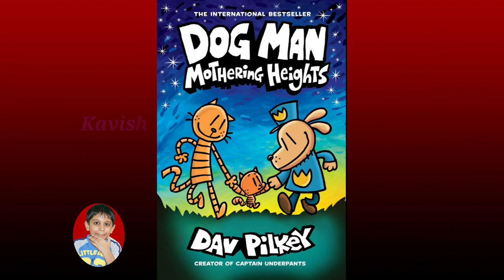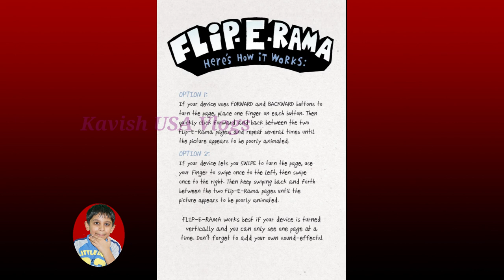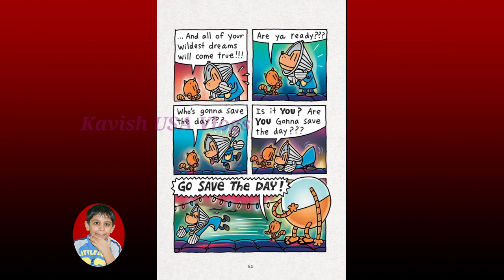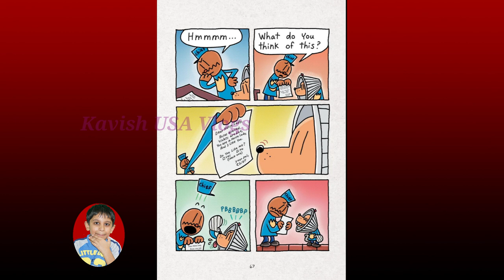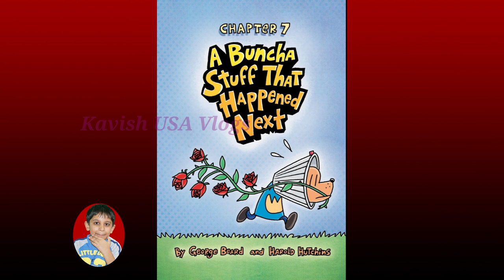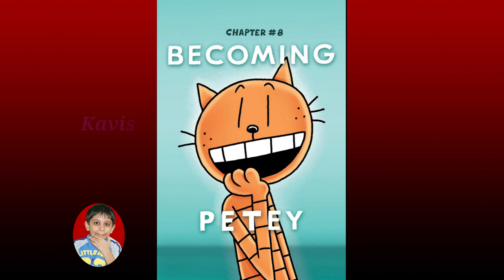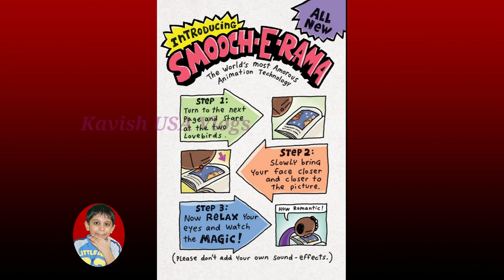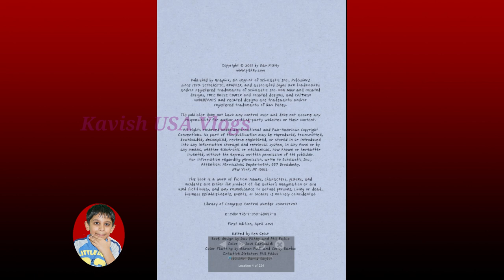Dog Man: Mothering Heights! By: Dav Pilkey | Kavish USA Vlogs.